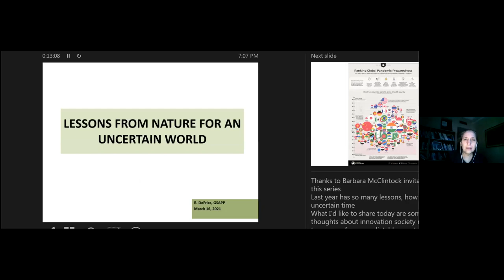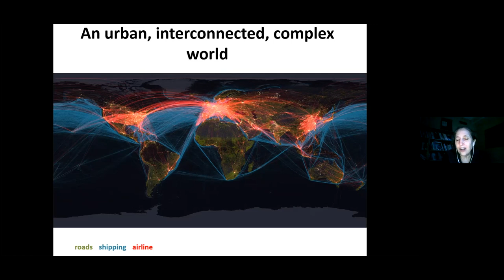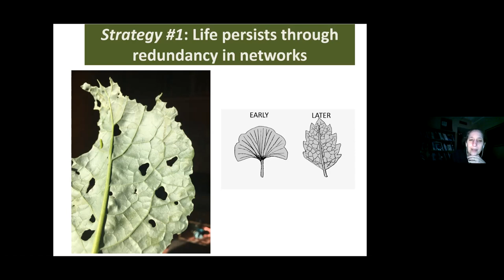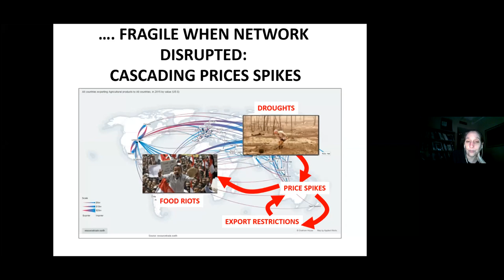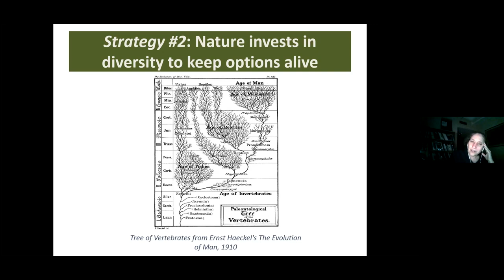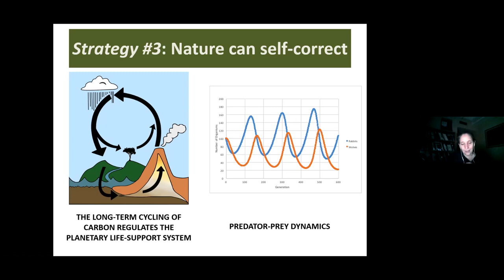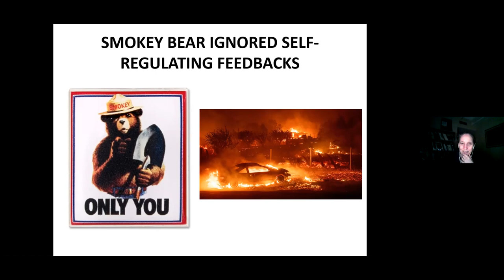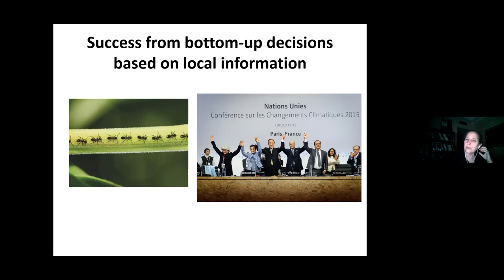Ruth DeFries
What Would Nature Do?

Ruth DeFries is the Denning Family Professor of Sustainable Development in the Department of Ecology, Evolution and Environmental Biology at Columbia University. She uses images from satellites and field surveys to examine how the world’s demands for food and other resources are changing land use throughout the tropics. Her research quantifies how these land use changes affect climate, biodiversity and other ecosystem services, as well as human development.

Working within the entanglements of science, technology, and politics, she is committed to linking science with policy - for example through her involvement with the Environmental Defense Fund, Science for Nature and People, World Wildlife Fund, and reconciling conservation and development in central India.

For this talk, Ruth DeFries will discuss her new book What Would Nature Do?: A Guide for Our Uncertain Times.